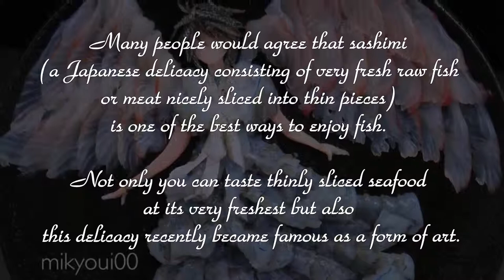30 Sashimi Incredible Designs Food Art From Raw Fish And Other Edible Ingredients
30 Sashimi Incredible Designs Food Art From Raw Fish And Other Edible Ingredients.